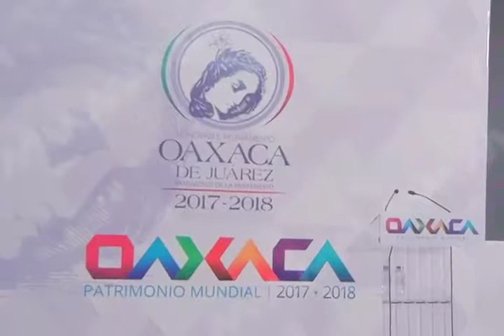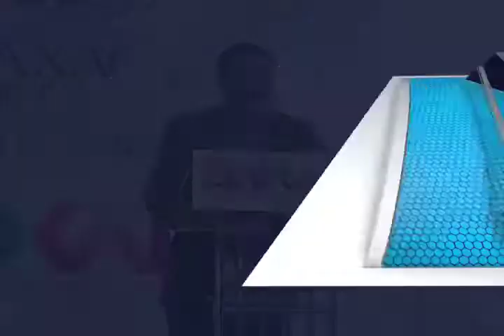Realiza Hernández Fraguas toma de protesta a presidentes de consejos consultivos temáticos.